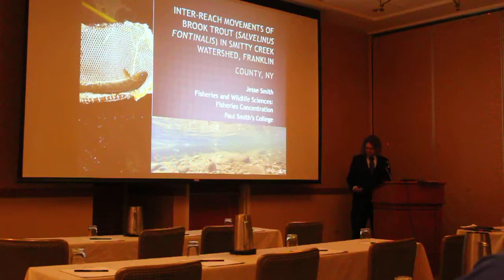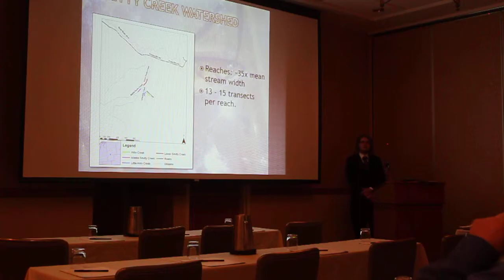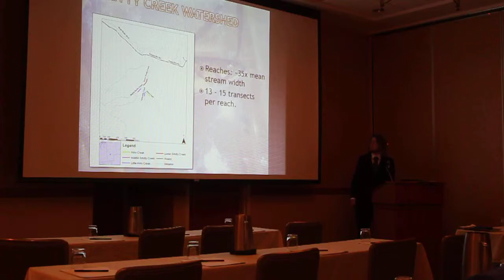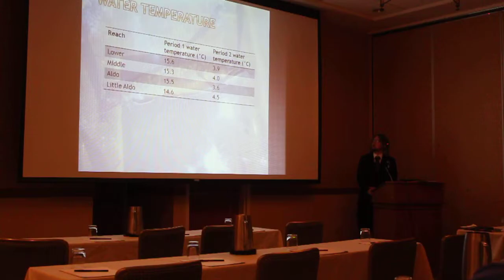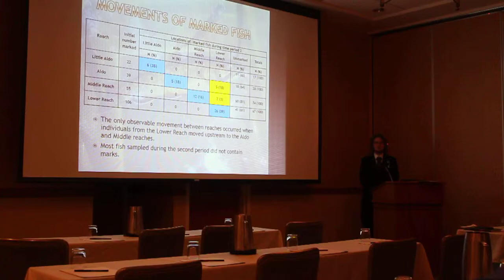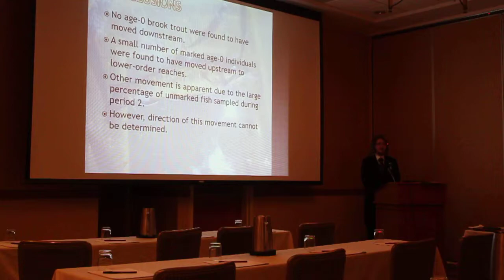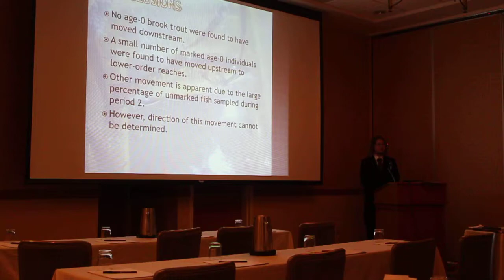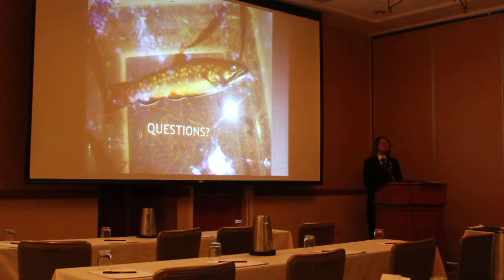Inter-reach movements of brook trout (Salvelinus fontinalis) in Smitty Creek...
Inter-reach movements of brook trout (Salvelinus fontinalis) in Smitty Creek Watershed in Franklin County, New York.
Jesse Smith, Paul Smith's College. Feb 6, 2015. Lake Placid, NY.